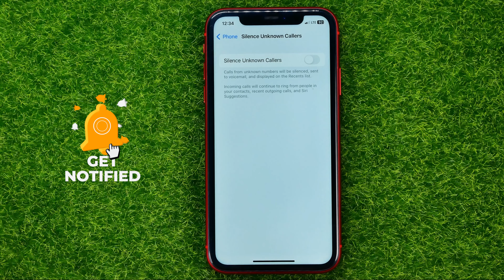How to Unsilence Unknown Callers on iPhone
If you are looking for a video about how to unsilence unknown callers on iphone, here it is!

00:00 - Intro
00:23 - How to unsilence unknown callers on iphone